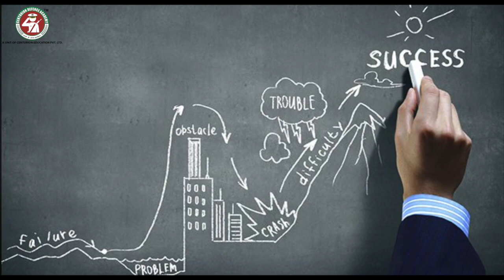Rohit Singh is Coming Live on 31st may 2020 | Recommended for NDA July-144 from 4 AFSB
☑WhatsApp Assistance:
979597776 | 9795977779